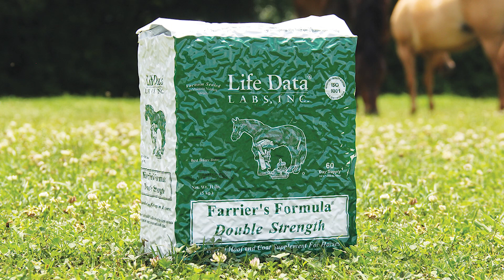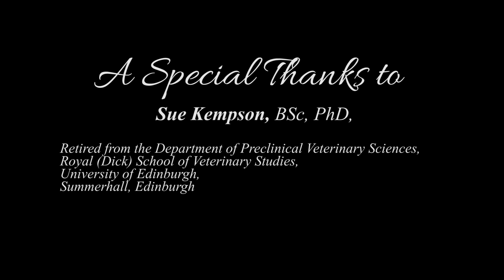Why Does Farrier's Formula® Work?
Watch this video to listen to Dr. Sue Kempson discuss Farrier's Formula®.

Farrier's Formula® is a hoof supplement that provides nutrients such as phospholipids, omega fatty acids, vitamins, minerals, and important amino acid “protein building blocks”. These nutrients enable horses to build strong connective tissue proteins important for healthy hoof structure and growth. Over 30 years of research, clinical trials and field testing validate the effectiveness of Farrier's Formula®.